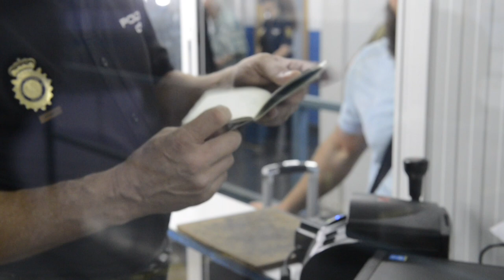Alain Di Nicola, INTERPOL Operation Neptune II